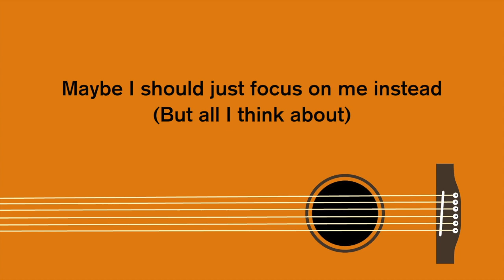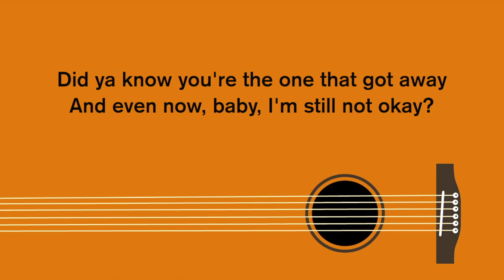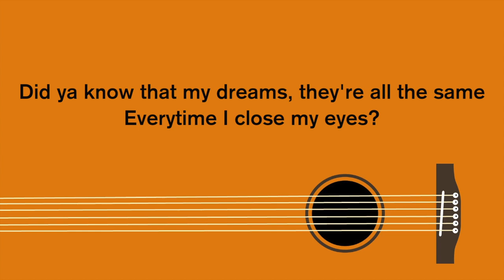Charlie Puth - Left And Right feat Jung Kook of BTS (Acoustic Karaoke)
Acoustic Karaoke
Left And Right
by Charlie Puth feat Jung Kook of BTS
Original Key
Easy Version